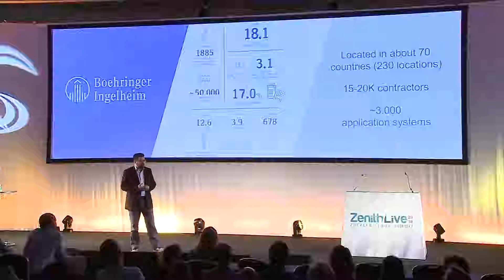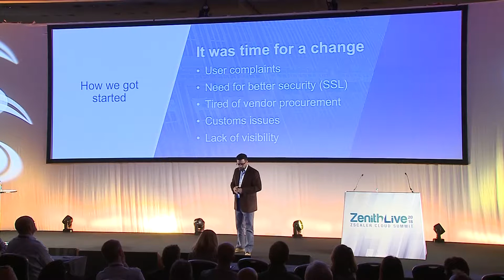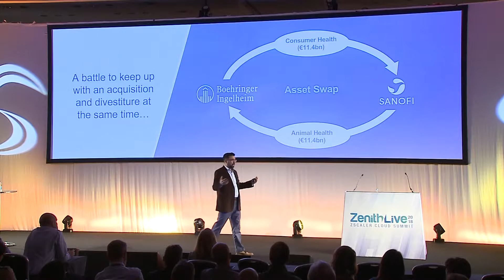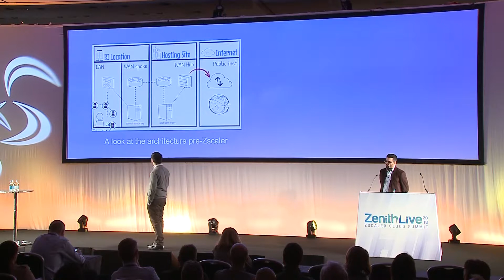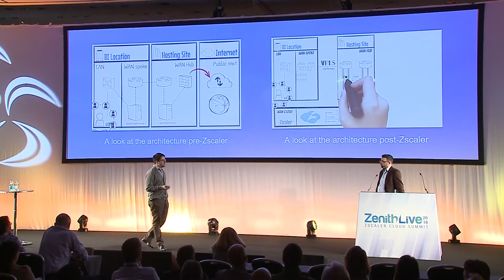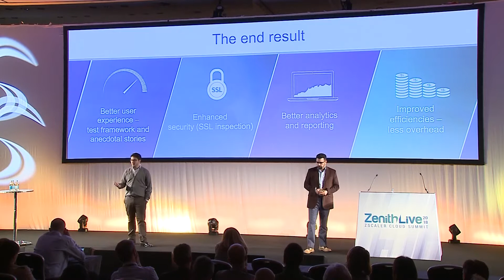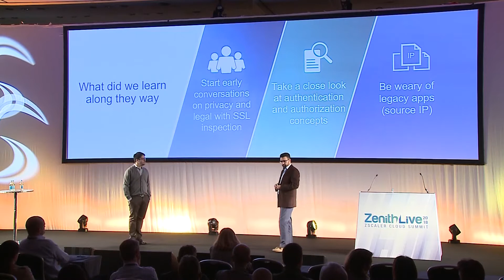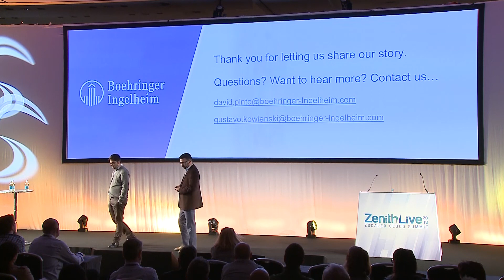Keynote: David Pinto, IT Governance & Security, Boehringer Ingelheim | Zenith Live Europe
Zenith Live Europe Keynote and Session Recordings
Keynote by: David Pinto, Senior Leader, IT Governance & Security, Boehringer Ingelheim

Zenith Live 2018, the Zscaler Cloud Summit, is the inaugural conference for Zscaler customers, prospects and partners. The three-day conference will bring together cloud technology visionaries, business leaders, network and security experts, and practitioners in a symposium focused on the possibilities of a secure, cloud-enabled digital future.